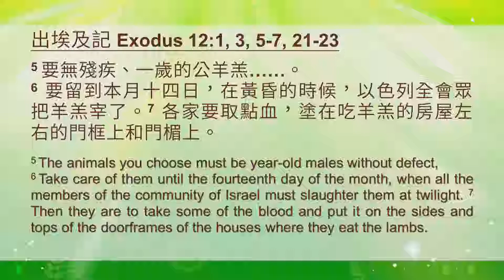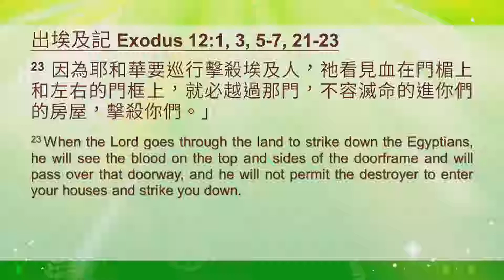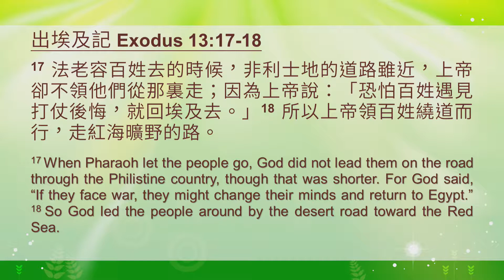2019-01-20 出埃及記系列講道－救贖與敬拜｜上帝的救贖(3) 祂的拯救：出埃及過紅海｜台北真理堂主日信息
【信息概要】
今天在地上生活的基督徒，遇到每一個攔阻和爭戰，不要忘記上帝是我們的拯救。只是，我們當如何經驗上帝的拯救呢？

一、要接受救恩，並且活在救恩中

請看出埃及記12章1-23節，就是上帝拯救以色列百姓的方法：當羔羊的血塗在門楣上和門框上，住在那屋內的人就得到拯救，但門上沒有羔羊的血的呢？就被滅命的所殺。這就是上帝為以色列百姓所預備的救恩：藉著羔羊的血帶出的救贖，而且這「羔羊」，是為以色列全家預備的；「血」也是為全家流的，「一家一隻」。意思是上帝是要一家一家的救，一個都不失落。

可能你會問，為什麼只殺埃及人，不殺以色列人？不是因為上帝偏心，乃是因為他們門口塗了羔羊的血；不是他們不該殺，而是他們相信，所以他們沒有死。埃及人卻不肯相信，所以他們死了。如果有個埃及人相信，也塗了羔羊的血，他就不會死。所以關鍵在於相不相信和接不接受。這是逾越節的真正的意思，那一天耶和華要巡行埃及遍地，祂｢認血不認人｣，見到這血就越過去，沒有血的就進去擊殺，而這就是以色列得救並且出埃及的關鍵！

今天上帝為我們預備的救恩更大，為什麼是更大的救恩？因為這羔羊換成是上帝的兒子耶穌自己，祂為我們的罪和過犯死在十字架上，代替我們承擔了罪的刑罰，使所有凡願接受耶穌救恩的人，都能夠脫離罪的挾制和綑綁，並且領受在耶穌裡各樣的應許和祝福，所以當基督徒真是有福！

有很多人信耶穌前和後都一樣，信耶穌前不快樂，信耶穌後還是不快樂，以前我還懷疑是不是上帝偏心，現在我確定是因為不知道怎麼活在救恩中。其實上帝的救恩是隨時可以支取的，因為這是聖靈今天最主要的工作，天天都透過十字架上的耶穌在告訴我們，祂愛我們，並且把耶穌裡的一切豐盛給我們！十字架是上帝愛我們的證據，所以一想到十字架，我們就知道，當我們有需要，祂會成為我們的幫助！

二、要聽上帝的話，讓上帝的話引導我們

這怎麼說呢？在這裡有一個問題要解決，照理說，上帝帶領以色列百姓出埃及，應該是直線朝迦南地走去，但你看13章17-18節，上帝卻引導他們繞遠路。為什麼？

1.上帝不要以色列回頭。
v.17因為上帝說：「恐怕百姓遇見打仗後悔，就回埃及去。」走近路，很快就會到非利士人的地，很快就會打仗，以色列人的信心還不夠，一打可能就想回埃及了。所以上帝寧可棄短路，而帶他們走遠路，藉此培養他們的信心。

2.要藉此徹底的消滅仇敵。
怎麼說呢？以色列因為走遠路，沒走近路，繞回紅海的旁邊，看似迷了路。埃及法老及其大臣一見就後悔了，認為不該放以色列人走，於是就追趕過來要奪回他們。結果大東風來，海水一夜退去，水就分開出一條道路，天一亮，海水復原回流，淹沒車輛與馬兵，跟著以色列下海的法老全軍，一個也沒有剩下。祂不僅拯救了以色列百姓，也徹底消滅仇敵。

整個過程的主角是耶和華上帝自己。祂親自計畫、親自引導，發命令，並且親自施行與審判，祂徹底地打敗了法老（仇敵），埃及的軍隊不僅無條件投降，而且全軍覆沒。而在整個拯救的過程中，摩西和以色列百姓最需要的，就是聽上帝的話，順從上帝的引導。上帝的智慧真的高過人的智慧！雖然很多事情從人的眼光來看神的引導有時有點奇怪，但是若我們願意順服神的引導，就會帶來全面的得勝！

再過不到兩個禮拜，就要過舊曆年，上帝為華人預備舊曆年，一定有他美好的心意：不僅自己享受救恩，也可以把救恩分享給別人。不知你舊曆年的計畫做了沒？上帝已經為我們預備了逾越節的救恩，所以我們要做計劃來支取。

最近這幾年，很多人有感動，我想這應該是世界性的感動：就是要大量的讀聖經。這背後一定有上帝的美意！要讓我們在末後的日子，當仇敵來引誘我們的時候，我們可以用大量的聖經來抵擋牠。多多把神的道存在心裡，得勝就會來到。願主恩待我們舊暦年，不僅經驗上帝的拯救，還得勝有餘！

1.你有被上帝引導走遠路，因順服而蒙福的經驗嗎？
2.分享農曆年的時間表（包括QT讀經、祝福家人、禱告探訪等），並請彼此代禱。